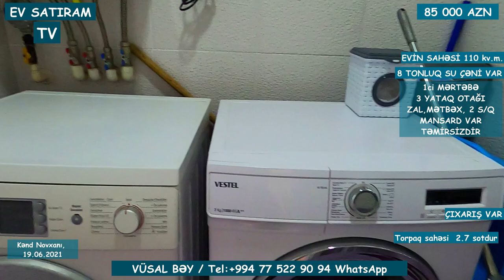NOVXANIDA 78 000 (85 000) MANATA HƏYƏT EVİ SATILIR/ EV SATIRAM TV/ bag evleri /ev satışı /emlak az